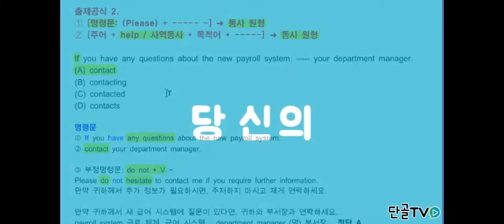[안쌤토익] 명령문 문제 유형풀기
토익 파트5 명령문 문제 유형,
쉽게 푸는 방법을 배워봅시다.